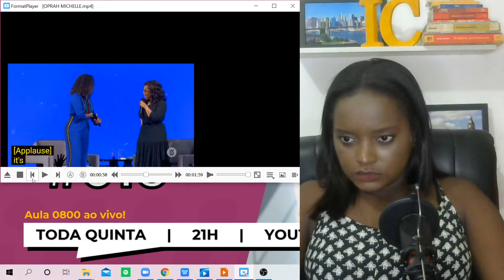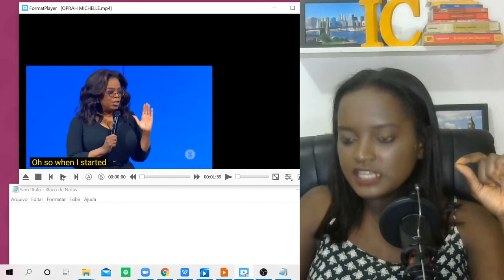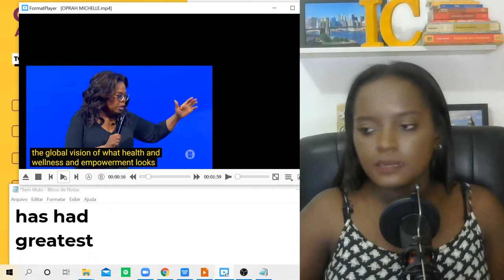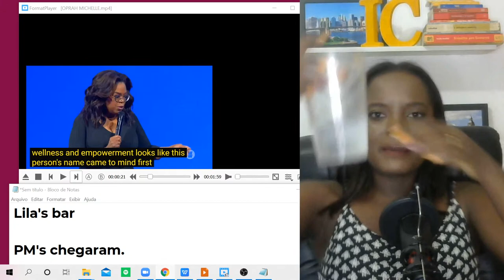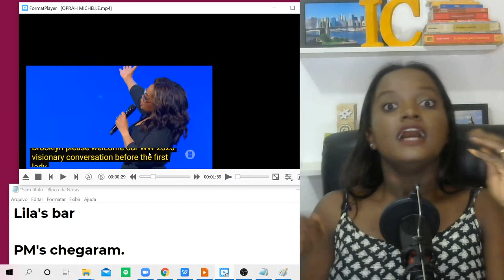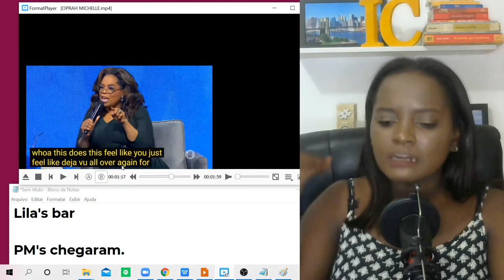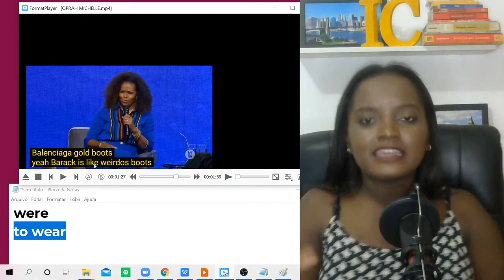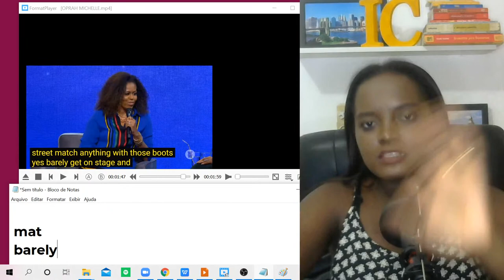Entrevista: Oprah & Michelle Obama | Aula ao vivo gratuita!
E aí, bonitos!? Beleza? Vem aprender comigo aqui na nossa aula gratuita!

PROGRAMAÇÃO DO CANAL: Segunda-feira: aulão prático
Terça: vídeo novo
Quinta: aulão com séries, filmes e músicas
Sexta: vídeo novo

 Beijo!